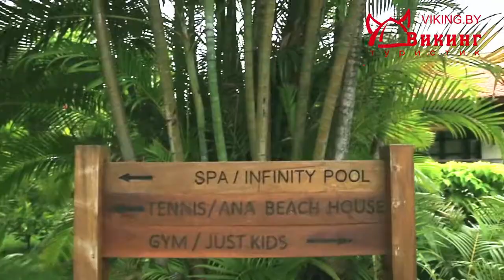Обзор отеля Эвасон (Evason Ana Mandara). Пляжный отдых в Нячанге. Цены на отдых во Вьетнаме